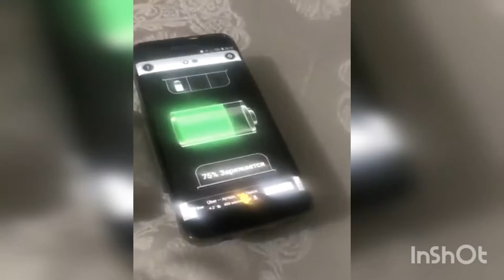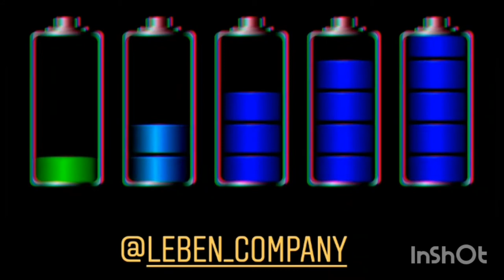1.𝐖𝐢𝐫𝐞𝐥𝐞𝐬𝐬 𝐓𝐞𝐜𝐡𝐧𝐨𝐥𝐨𝐠𝐢𝐞𝐬 𝐀𝐔𝐓𝐎𝐌𝐀𝐓𝐈𝐂𝐀𝐋𝐋𝐘 𝐓𝐔𝐑𝐍𝐒 𝐎𝐍 𝐀𝐍𝐃 𝐃𝐈𝐒𝐂𝐎𝐍𝐍𝐄𝐂𝐓𝐄𝐃, 𝐅𝐔𝐋𝐋𝐘 𝐀𝐔𝐓𝐎𝐌𝐀𝐓𝐄𝐃.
𝐖𝐢𝐫𝐞𝐥𝐞𝐬𝐬 𝐓𝐞𝐜𝐡𝐧𝐨𝐥𝐨𝐠𝐢𝐞𝐬 𝐀𝐔𝐓𝐎𝐌𝐀𝐓𝐈𝐂𝐀𝐋𝐋𝐘 𝐓𝐔𝐑𝐍𝐒 𝐎𝐍 𝐀𝐍𝐃 𝐃𝐈𝐒𝐂𝐎𝐍𝐍𝐄𝐂𝐓𝐄𝐃, 𝐅𝐔𝐋𝐋𝐘 𝐀𝐔𝐓𝐎𝐌𝐀𝐓𝐄𝐃.
Service process of installing Wireless Charging in a Table. Wireless Technologies  "LEBEN" company.
Exhibitions Wireless Technologies 2020 from "LEBEN" company.
Wireless charging for the phone in the table and in the coffee table..
1.From Leben company
2.From LEBEN company
. Technology that can make our lives even more convenient and practical. No more power cords or outlets! ⚡⚡⚡ Our new products !!! Even if you move, you just take the cabinet to a new address with you and the whole technology is back with you. "LEBEN" company
 TABLE OR CABINET WITHOUT THE CORD, WITHOUT THE START BUTTON, AUTOMATICALLY TURNS ON
 AND DISCONNECTED, FULLY AUTOMATED.
 TEMPERATURE SENSORS, RESPONSE SENSORS OF THE PHONE APPROACH TO THE CABINET, SENSOR ENERGY SAVING, SENSORS DAY-NIGHT (the nightstand has a beautiful backlight)
 THE CHAIR OF THE CABINET IS DESIGNED FOR THE MONTH OF THE CONTINUOUS CHARGE OF TWO PHONES.  AFTER A MONTH, OUR FIRM SELF CHARGES A CABINET, AGAIN FOR 1 MONTH. (YOU DO NOT USE ELECTRIC ENERGY AT ALL)
 THE TABLE SUPPORTS A WIRELESS CHARGING FOR 30 DAYS.
 THE CABINET ALSO HAS ALREADY HAVE ALREADY A MONITOR WITH THE CONNECTION OF A USB Flash Drive IN WHICH CLIENTS CAN VIEW THE RESTAURANT'S PHOTO AND VIDEO MENU IN SLIDE MODE.
 Curbstone is controlled by the remote control up to 30 meters.  AND ALSO AVAILABLE IN THE CABINET AND A TIMER WHICH WILL DISABLED ALL NEEDED DEVICES according to the program you set.
 THERE ARE TWO DEMANDING BATTERIES ON 140 000 mA (this is like 30 power banks together) which periodically support each other on a charge of 30 days.
 The bluetooth is also built into the table, for listening to music from your phone and also on bluetooth they will announce after how many minutes they will bring your favorite dish. The bluetooth is also turned on and off with the remote control that is with you.
 If you have Wi-Fi in the room where the Stand is located, then you can control all its parameters and your household appliances from anywhere in the World from your smartphone.
 At your request, we replace All logos that come with the curbstone on the logo or name of your choice.
 Installing Wireless Charging in restaurants, bars, cafes, offices, HOTELS, IN PRIVATE HOUSES.